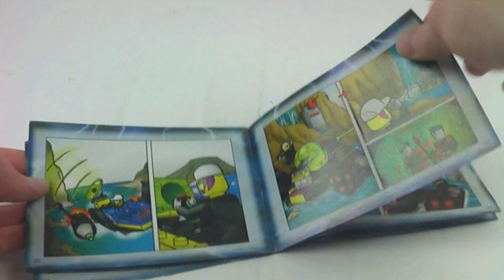LEGO Alpha Team AT Cruiser Set 6772 Alternative Build 01 Silent Review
This is my review of LEGO® set 6772 AT Cruiser from LEGO® Alpha Team...

Informations:

Name: AT Cruiser
Number: 6772
Theme: Alpha Team
Minifigures: 1
Pieces: 65
Released: 2001